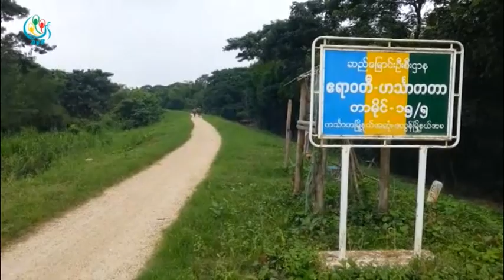DVB - မိုုးရာသီအတြင္း ဧရာဝတီျမစ္ ကမ္းျပိဳတာေတြ ဆက္တုုိက္ျဖစ္ေပၚ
DVB TV - အခုုႏွစ္ မိုုးရာသီအတြင္း ဧရာဝတီျမစ္ ကမ္းျပိဳတာေတြ ဆက္တုုိက္ျဖစ္ေပၚေနတာေၾကာင့္ ဟသၤာတျမိဳ့နယ္ ဇလြန္ ေရကာတာပါ က်ဳိးေပါက္သြားမွာကို ေဒသခံေတြစုုိးရိမ္ေနၾကပါတယ္။   ခြန္ဘသာ တင္ဆက္။ ရုုိက္ကူး ျပည့္ၿဖိဳး